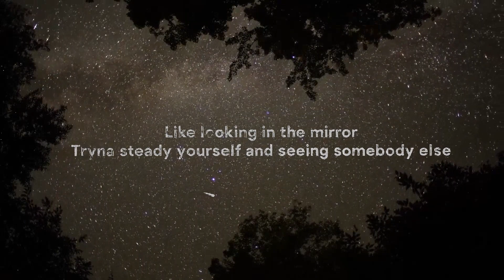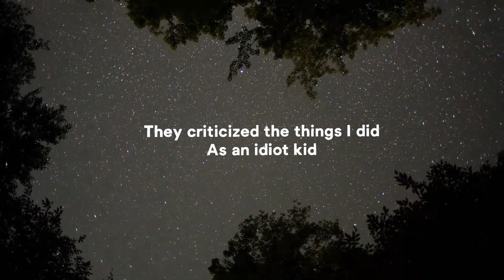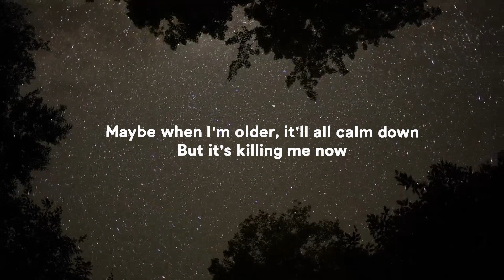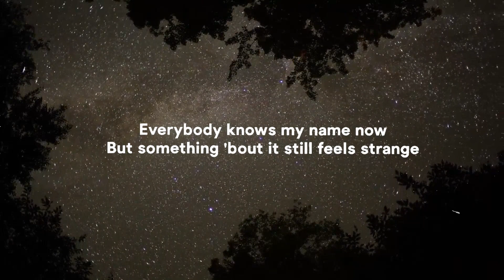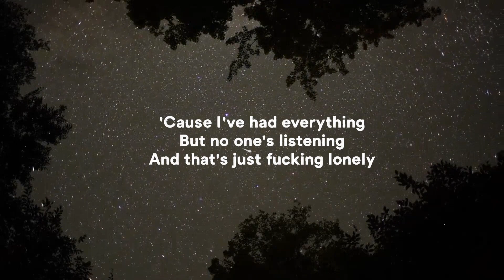Justin Bieber & benny blanco - Lonely (Lyrics) | 20 MIN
[Verse 1]
Everybody knows my name now
But something 'bout it still feels strange
Like looking in the mirror
Tryna steady yourself and seeing somebody else

[Pre-Chorus]
What if you had it all but nobody to call?
And that's just fucking lonely

[Chorus]
I'm so lo-o-o-onely
Lo-o-o-onely

[Chorus]
I'm so lo-o-o-onely
Lo-o-o-onely
I'm so lo-o-o-onely
Lo-o-o-onely